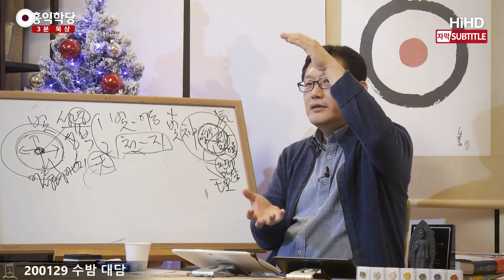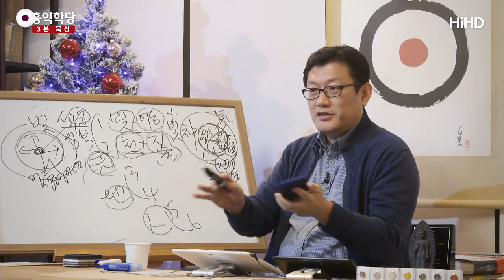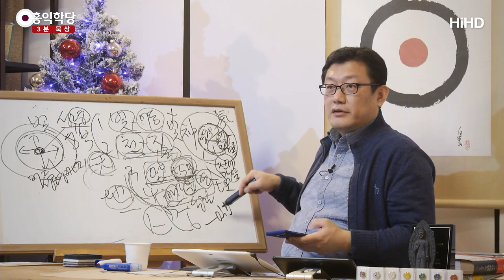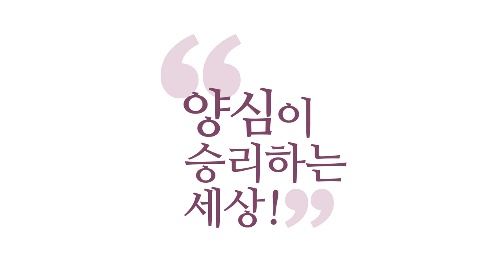[3분 묵상] 창세기1장 천지창조의 비밀2(궁창 아래의 물과 궁창 위의 물) _홍익학당.윤홍식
(200129 수밤 대담) ‘첫째 날’, ‘둘째 날’에는 뭐가 만들어져요? 하늘적인 게,
‘하늘과 땅’이라는 큰 그림이 그려져요.
음양의 빛이 등장하고, 음양의 기운이 구체적 물질로 뭐예요?
음양이? 천지죠. 천지로 나타나는데
아직 땅이 제대로 된 형상을 갖춘 땅은 아니고
“물로 뒤덮인 땅이 있었다.” 이 정도입니다, 감각이.
그러니까 섞여 있다고요, 이야기가.

이미 한참 창조가 진행된 것과 섞여서 나오고 있다는 것을
감안해 주셔야 돼요.
안 그러면, 이거 그대로 접근하시면 이상합니다.
이걸 그대로 “말이 된다.”라고 주장하는 순간
“완전히 멀리 갔다.”가 돼요.
‘셋째 날’ 뭐가 나올까요? 하늘이 먼저 만들어졌습니다.
그럼 ‘두 번째 날’ 짐작하셔야 돼요.
‘세 번째’, ‘네 번째’는 땅이 만들어집니다.
그러면 ‘다섯 번째’, ‘여섯 번째’에 뭐가 만들어질까요? 생명체가.
딱 이 논리 순서로 가고 있다는 거예요.
논리는 좋은데 설명 과정에서 보면 좀 뒤섞여 있다.
이 정도 이해하시면 돼요.

‘빛과 어둠’, 음양이 등장했다가 ‘하늘과 땅’,
그런데 아직은 ‘물인 땅’이 등장했다가
‘셋째 날’은 뭐가 될까요? 짐작해 보세요.
“물이 한 곳으로 모여서 땅이 드러나라!”
땅이 이미 있었단 말이에요, 그러니까.
“물이 한 곳으로 좀 모이고, 물이 증발하고 좀 하더니
정리정돈이 좀 되니까 바다와 땅이 형성되었다.” 그렇죠?
그러면 “땅이 형성되었다.”
그러면 “땅에는 식물이 이미 자란다.”
땅과 식물을 한 세트로 보고 있으니까
땅 설명할 때 식물까지 설명해 버린 거예요.
사실은 지금 식물이 이렇게 먼저 등장하면 말이 되나요?

왜? ‘네 번째’는 뭐냐면 이 땅을 비춰 줄 빛나는 물건들,
즉 해·달·별이 넷째 날 만들어집니다.
이게 있어야 이제 사계절이 순환되거든요.
저 앞서서 얘기한 거죠. 식물이 먼저 등장했죠.
해·달·별이 제대로 자리를 잡고, 이제.
해·달·별이 이때 등장했겠습니까? 사실은?
해·달·별의 이 조화가 있어야 만물이 만들어지는데
땅에 부속된 존재로 식물을 좀 앞서 설명했다….
그런데 저는 이해돼요. 지금 땅 얘기를 하고 있다 보니.
“하늘이 먼저 갖춰지고 기운, 천지가 구분이 되고
그런데 천지가 아직 뚜렷하게 개벽된 건 아니다.”

천지개벽이라는 것은 천·지가 정확히 구분되어야 해요.
그런데 일단 기본 개벽은 있었어요.
그런데 땅이 제대로 안 갖춰졌죠?
뭍이 드러나면서 천지가 또렷해집니다.
이때부터는 만물이 살 수 있게 됐다는 겁니다.
“천지개벽이 되니까 만물이 살 수 있게 됐다.”
이때 해·달·별들이 등장해서 비춰 주면서
제대로 사계절을 만들어 주죠.
그다음에 뭐가 번성했겠습니까?
‘다섯 번째 날’은 동물, ‘여섯 번째 날’은 인간,
‘일곱 번째 날’은 하나님이 이제 안식.
천·지·인 원리대로 설명하고 있습니다.

그러니까 여러분도 이렇게 설명할 수밖에 없습니다.
“먼저 하늘이 생겼는데 우주가 빅뱅이 ‘땅!’ 터졌어.”
그다음 그럼 바로 뭐가 있나? 하늘밖에 없죠.
질량이 뭉쳐서 땅이 형성되지 않았잖아요.
그런데 또 광자(光子)는 있었겠죠.
그러니까 ‘탁!’ 터졌을 때도 빛과 어둠은 있었어요,
에너지적으로 말해도 그렇고 빅뱅을 가지고 얘기해도 그렇고.
그러다가 우리 지구 중심으로 볼 때
땅이라고 할 만한 게 형성되었다는 말이죠.

“하늘이라고 하는 대기권이 형성되고 땅이랄 게 형성되었다.
그 땅이 이제 식물이 자랄 수 있는 땅이었다.”
그러니까 “제대로 육지가 드러났다.” 이 소리구요,
“그리고 정돈되고 보니 해·달·별이 딱 도와주는 제 기능을,
사실은 그전부터 존재했겠지만 제 기능을 하기 시작했다.
그래서 천지일월(天地日月)이 다 갖춰졌다.”
그러면 본격적으로 생명체가 자라는 것은 이제
‘5일·6일’에 배당해 놓은 거예요.